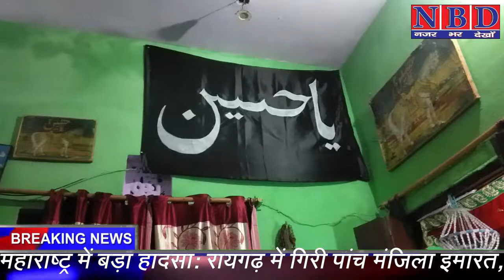हाय अफसोस हम खुलकर गमे हुसैन नहीं मना पा रहे हे